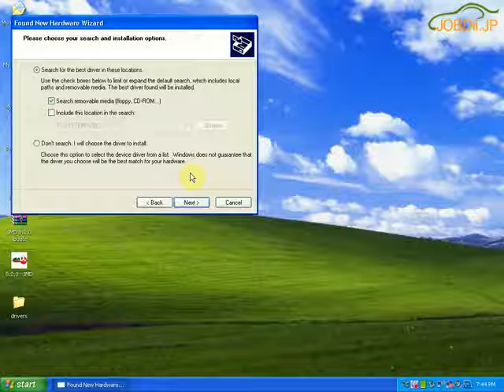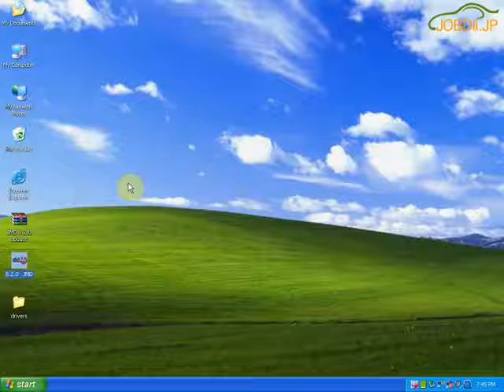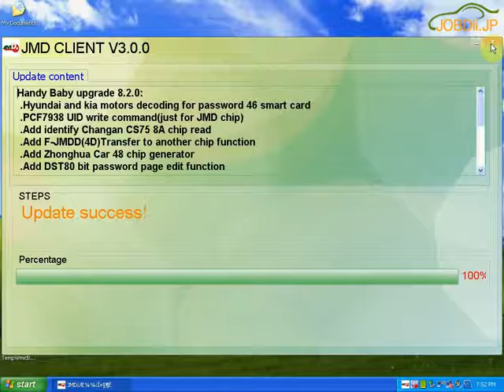JMD handy babyキープログラマのV8 2 0へ更新する方法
CBAY Hand-held Car Key Copy Key Programmer for 4D/46/48 Chips
手持ち型CBAY Car Key Copy 自動キープログラマ！
4D/46/48 チップに対応可能、468 KEY PRO IIIの代替品。